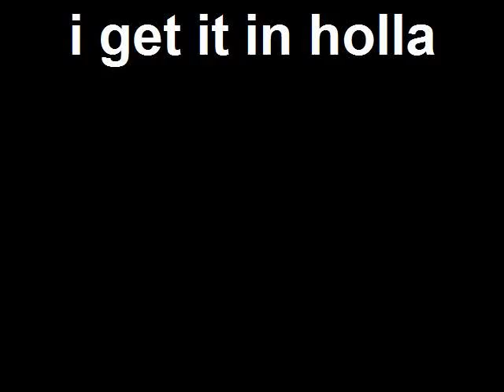i get it in holla-witnesss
rapin